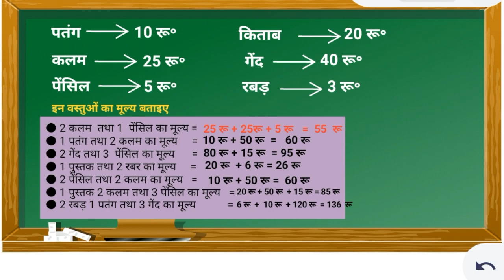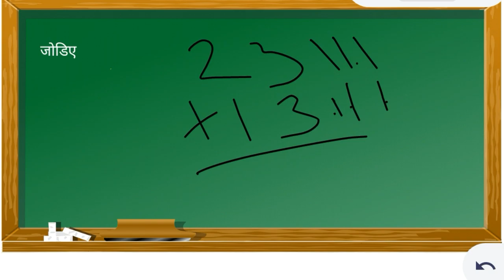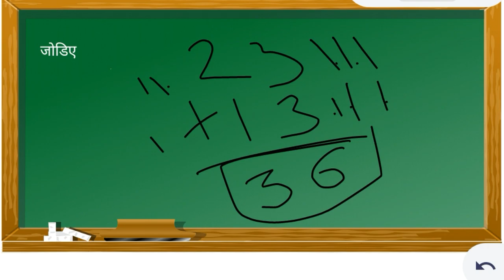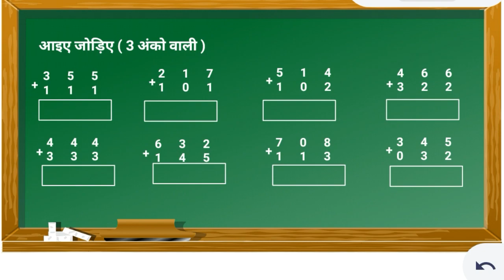Class 3 Math || रोचक गणित || जोड़ || पाठ - 03 || jcert math class 3 | by bharatvarsh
Class 3 Math  || रोचक गणित || जोड़   || पाठ - 03 ||  jcert math class 3| class 3 math | by bharatvarsh classes
जोड़   | class 3  math | jcert | by bharatvarsh classes
Jcert_math_class_3
Class_3_math